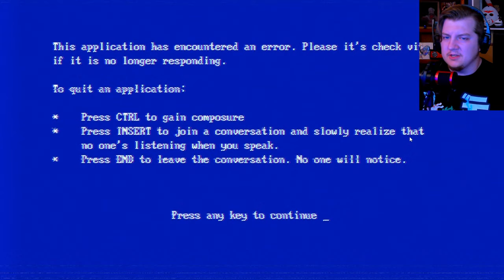500 SUBSCRIBER SPECIAL!!!! - SILKBULB TEST (Demo)